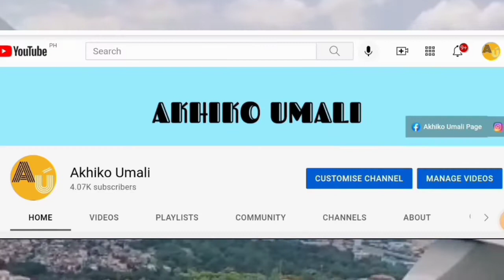OMG!! MUST WATCH THIS!!! ANG BARBIE NG MASBATE KISSES DELAVIN WOW!GRABE! SUBRANG GANDA!!!